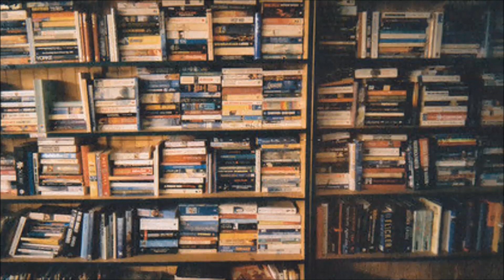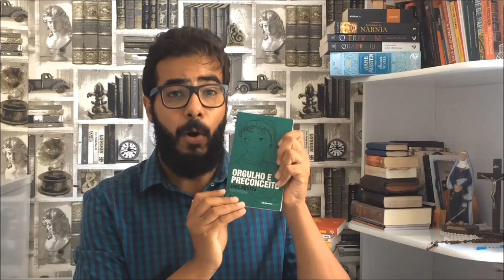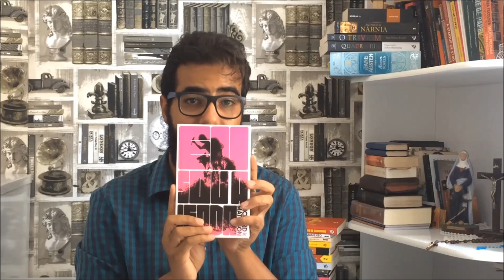12 livros para 2018 | Leonardo Lisboa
Livros e etcetera

O desafio literário de 2018.

Críticas construtivas, sugestões e dicas de leitura, favor utilizem o espaço para comentários.